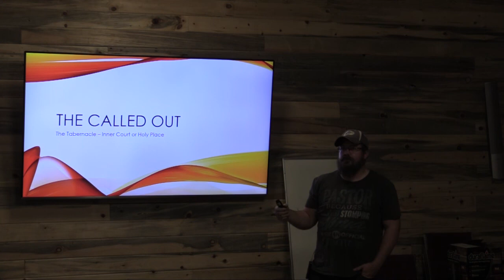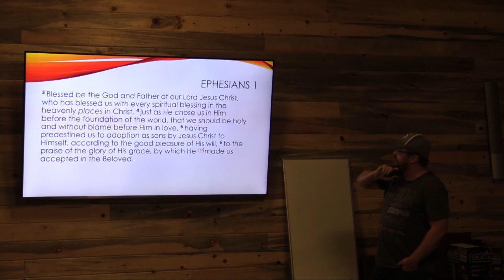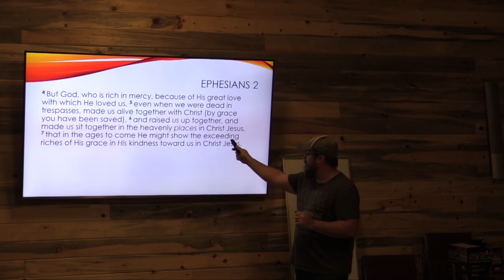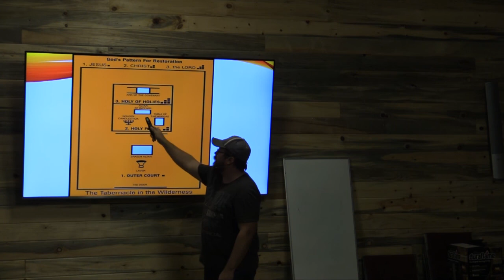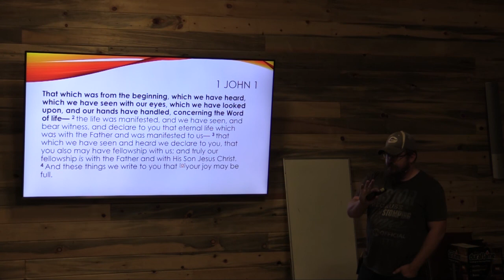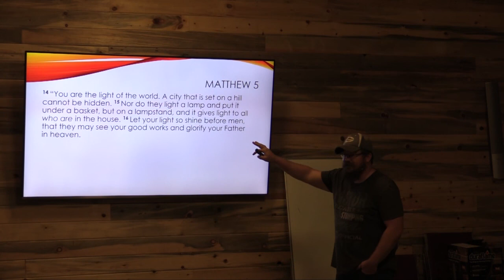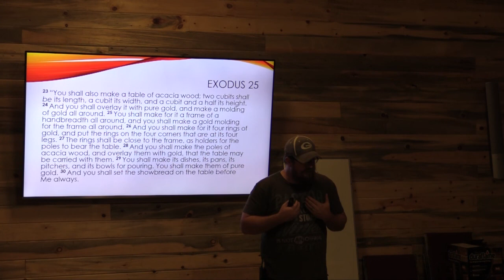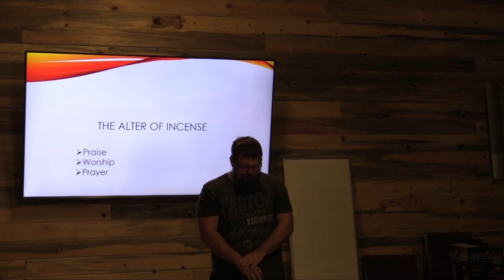Tabernacle Holy Place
Tonight we talk about getting closer and in a deeper relationship with God and how the pattern of the tabernacle shows us what the looks like.